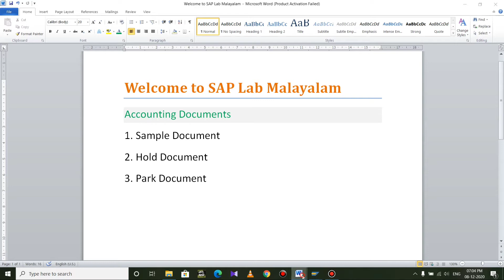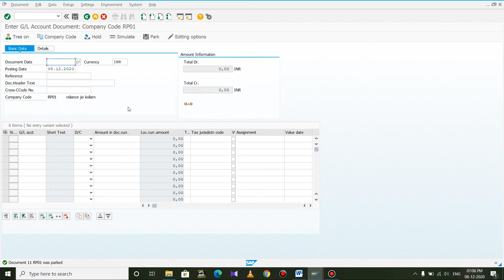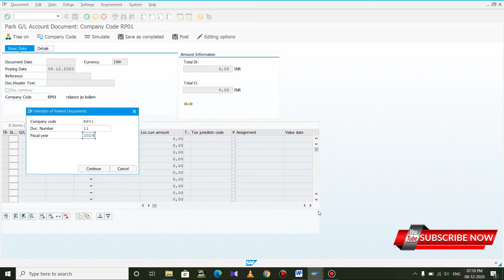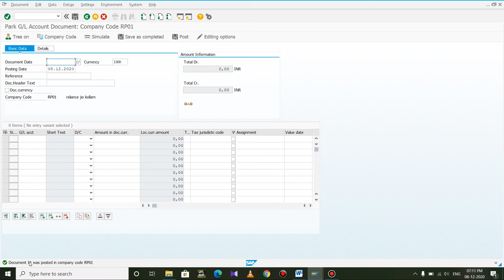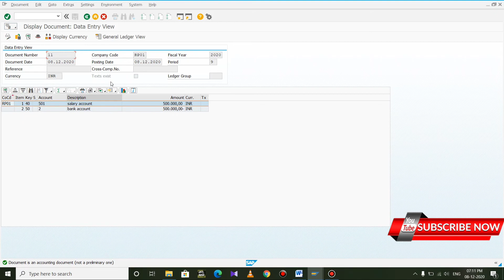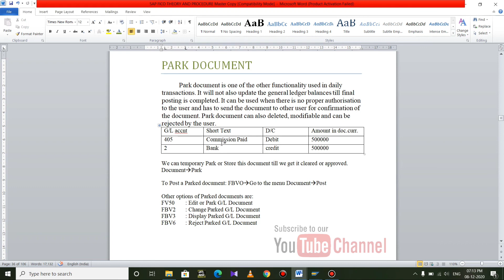How to Park Documents in SAP FICO | Accounting Documents | Class - 20